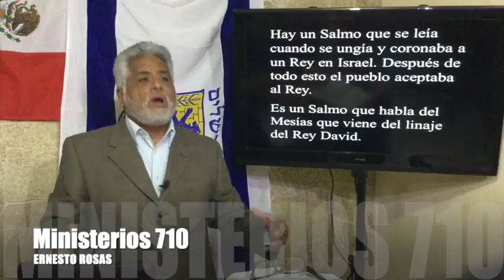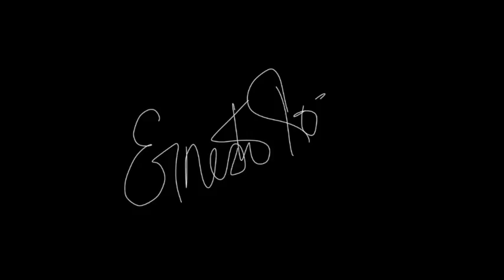El Salmo para ungir y coronar a un nuevo Rey en Israel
EL SALMO 2
¿Qué significa "Hoy te engendré"?

Google: Ministerios 710

Gracias por apoyarnos con sus oraciones y Tzedakah (donativos).

Shalom